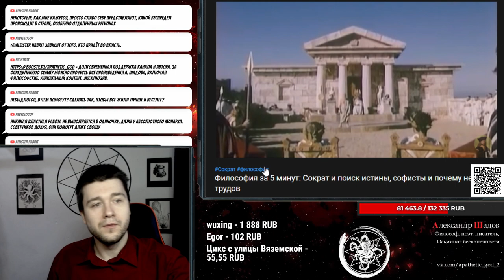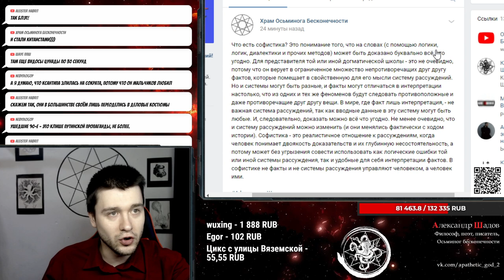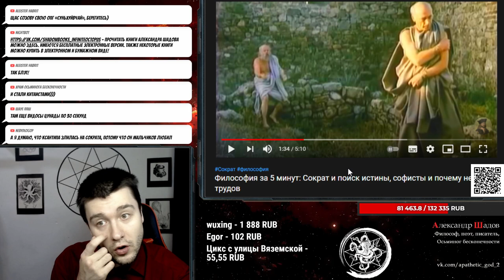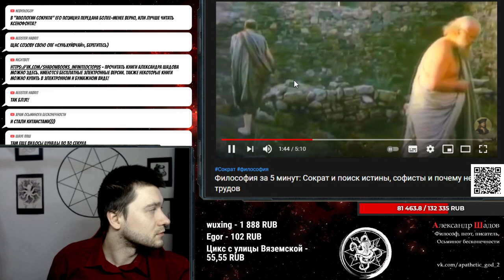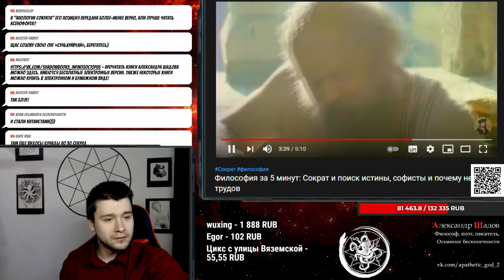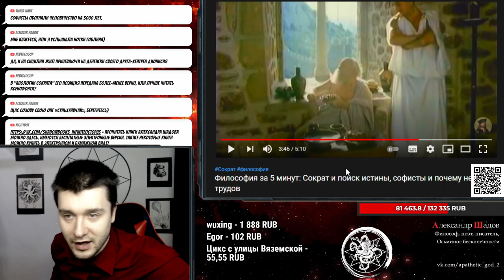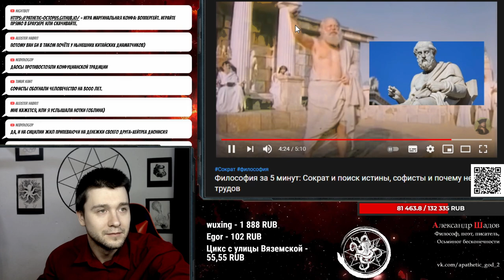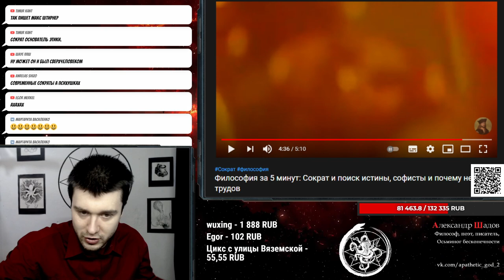Сократ, философия, софисты и Шадов.